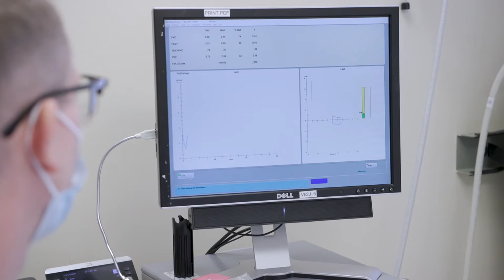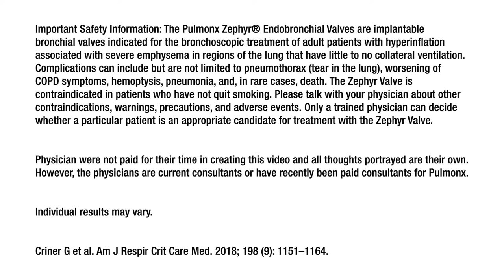Helping the World to Breathe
We are proud to be featured in the American Thoracic Society video series “Helping the World to Breathe.”

This program shines a light on key issues facing the lung health community including diversity, access to care, and working together across different departments within healthcare.

Watch as COPD physicians explain how the Zephyr Valve treatment can help patients with severe COPD/emphysema breathe easier.

For more information about Pulmonx, A global leader in interventional pulmonology, planning tools, and treatments for obstructive lung disease, please

This material is not intended for use in France, Denmark, Switzerland, Belgium, Cyprus, France, Greece, Ireland, Italy, Luxembourg, Netherlands, Poland, Portugal, Slovakia, and Spain.